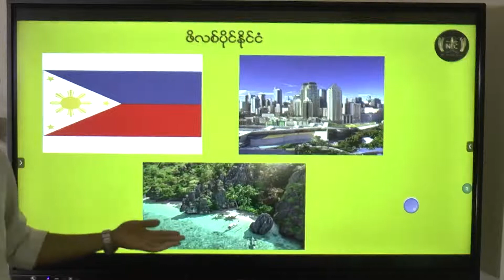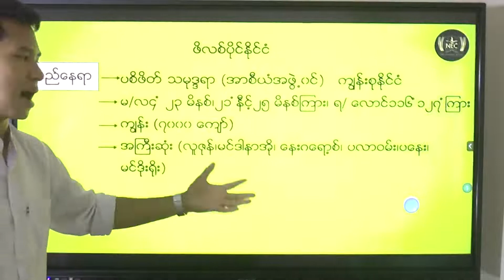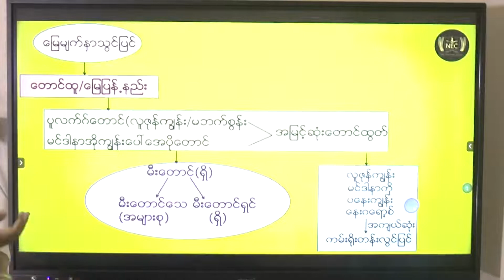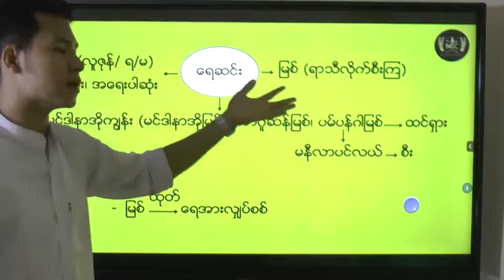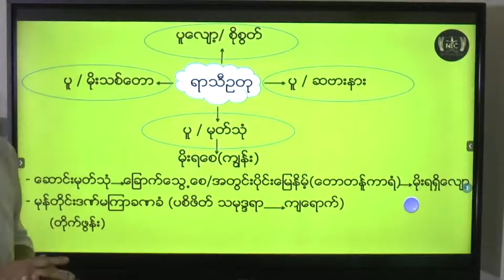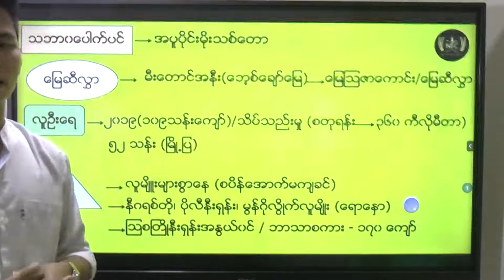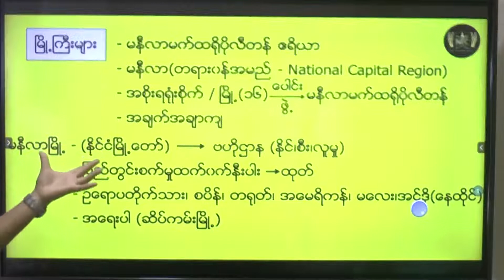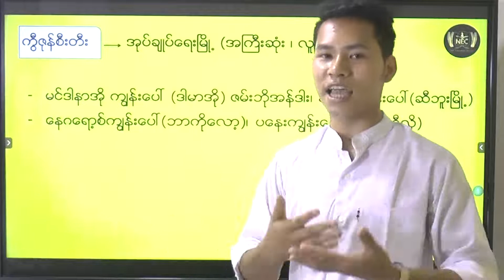အခန်း ( 4 ) Part 5